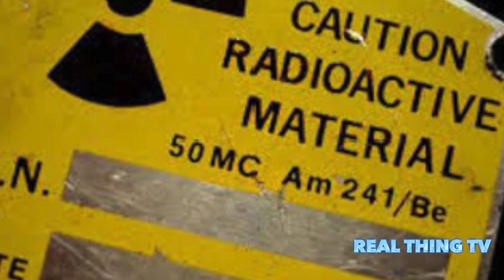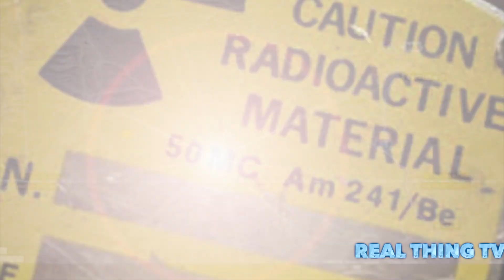Radioactive material stolen in Iraq raises security fears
The material, stored in a protective case the size of a laptop computer, went missing in November from a storage facility near the southern city of Basra belonging to U.S. oilfield services company Weatherford WFT.N, the document seen by Reuters showed and officials confirmed.

A spokesman for Iraq's environment ministry said he could not discuss the issue, citing national security concerns.

Weatherford said in a statement that it was not responsible or liable for the theft. "We do not own, operate or control sources or the bunker where the sources are stored," it said.

The material, which uses gamma rays to test flaws in materials used for oil and gas pipelines in a process called industrial gamma radiography, is owned by Istanbul-based SGS Turkey, according to the document and officials.

An SGS official in Iraq declined to comment and referred Reuters to its Turkish headquarters, which did not respond to phone calls and emails.

The U.S. State Department said it was aware of the reports but has seen no sign that Islamic State or other militant groups have acquired it.

A U.S. official said separately that Iraq had reported a missing specialized camera containing highly radioactive Iridium-192 to the International Atomic Energy Agency (IAEA), the Vienna-based U.N. nuclear watchdog, in November.

"They've been looking for it ever since. Whether it was just misplaced, or actually stolen, isn't clear," said the official, who requested anonymity because of the sensitivity of the matter.

The environment ministry document, dated Nov. 30 and addressed to the ministry's Centre for Prevention of Radiation, describes "the theft of a highly dangerous radioactive source of Ir-192 with highly radioactive activity belonging to SGS from a depot belonging to Weatherford in the Rafidhia area of Basra province".